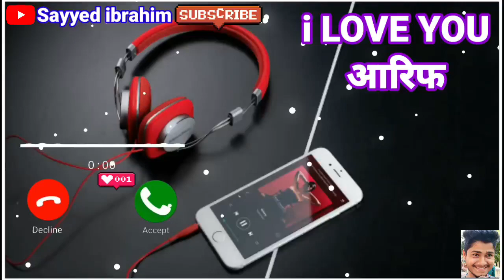i Love You Arif Please Pick Up The Phone/name ringtone maker/name ringtone download/sayyed ibrahim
ram ringtone
Arman ringtone
Akash name ringtone
Asif ringtone
Mr Arman please pickup the phone
Akash ringtone
Riyaz please pickup the phone
Sohel ringtone
Arif ringtone
Muskan ringtone
Rukhsar ringtone
Arman please pickup the phone
Aakash ringtone
Sabina ringtone
Phone ringtone
Subham ringtone
Pick up
Raj please pickup the phone
Sagar ringtone
Rahul please pickup d phone
Rahul ringtone
Ravi ringtone
Deepak ringtone
Shabnam ringtone
Prem ringtone